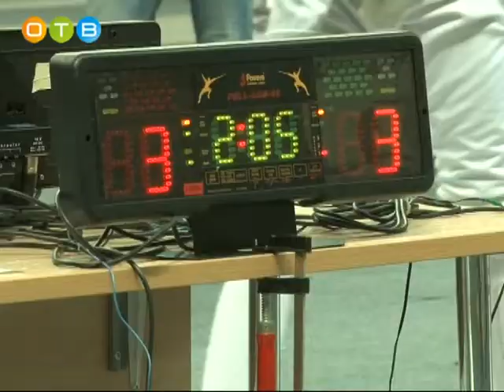Одинцовские рапиристы открыли новый спортивный сезон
В Одинцово состоялся  двухдневный  турнир по фехтованию памяти Елены Володиной. В нем приняли участие сильнейшие рапиристы России, призеры и победители международных соревнований.  С состязаний в Одинцово для фехтовальщиков начинается новый спортивный год, подготовка к первенству Европы и мира.